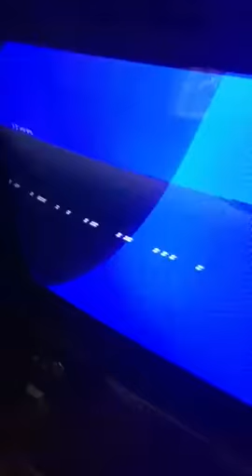Phone Dialing Sounds on my VHS Tape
Taken from Classic Scooby-Doo! The Haunted House Hang-Up Plus Bonus Toon: Cow and Chicken (1998)